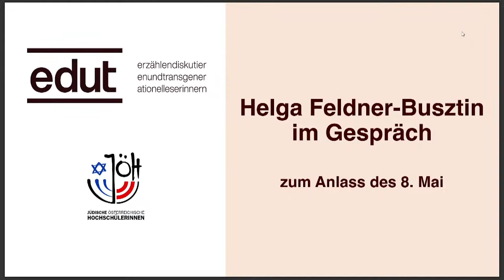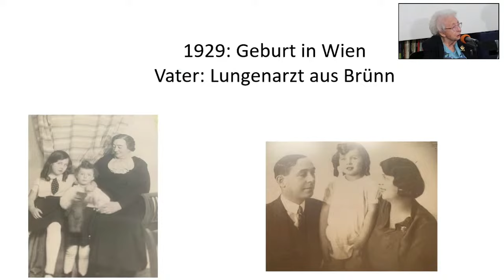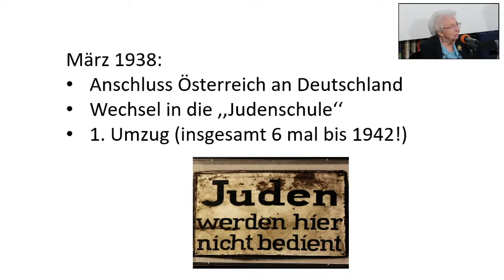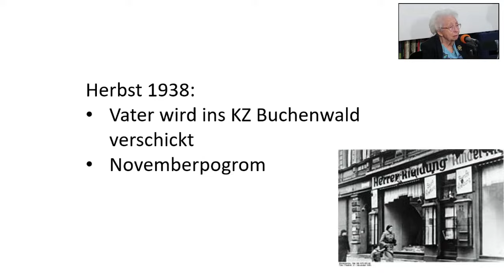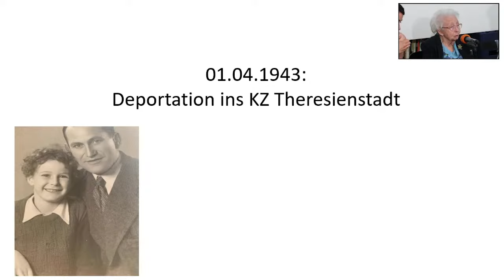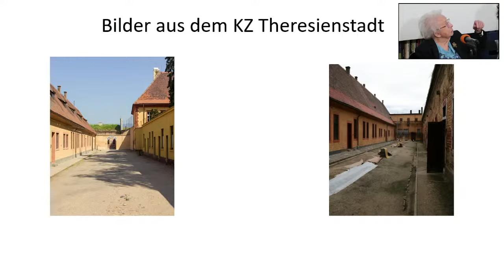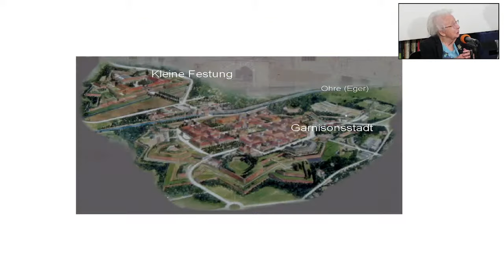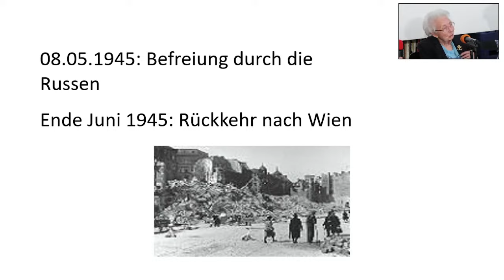Tag der Befreiung: Helga Feldner-Busztin // Zeitzeuginnen-Gespräch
Zum Anlass des 8. Mai erzählt Dr.in Helga Feldner-Busztin aus ihrem Leben. Geboren 1929, erlebt Helga Feldner-Busztin (geb. Pollak) die nationalsozialistische Gewaltherrschaft als Kind in Wien. Als Jüdin von den Nazis verfolgt, wird sie 1943 mit ihrer Mutter und Schwester ins Ghetto Theresienstadt deportiert. Nach der Befreiung 1945 kehrt sie nach Wien zurück, wo sie ihren Vater Paul Pollak wiedersieht, der Auschwitz überlebte. Sie arbeitet in Wien bis ins hohe Alter als Ärztin und gründet eine große Familie. Seit vielen Jahren ist sie gesellschaftspolitisch aktiv und engagierte Zeitzeugin.
Helga Feldner-Busztin berichtet von ihrer Kindheit und Jugend, der Bedeutung des 8. Mai und ihren Erfahrungen im Nachkriegsösterreich. Bei der Erzählung unterstützt ihre Enkelin Anna Goldenberg durch kurze Lesungen von Passagen aus ihrem Buch Versteckte Jahre.

Helga Feldner-Busztin, Ärztin, Shoah-Überlebende, Wien
Anna Goldenberg, Autorin und Journalistin, Wien
Moderation: Initiative Edut (Isolde Vogel, Lea Riener, Lucia Engelbrecht, Johannes Glack)

In Kooperation mit Initiative Edut – Erzählen, Diskutieren und Transgenerationelles Erinnern sowie JöH – Jüdische österreichische Hochschüler:innen.